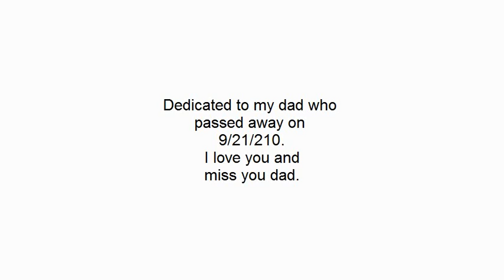Terry Cook- This Is Not Goodbye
There are words to this song, but it is not copyrighted yet, so I do not want anyone trying to steal it.